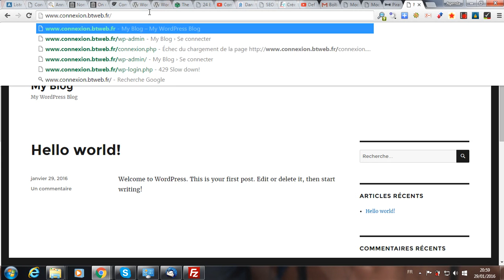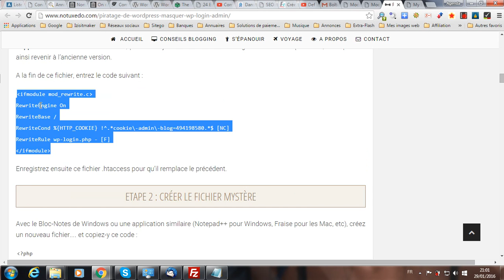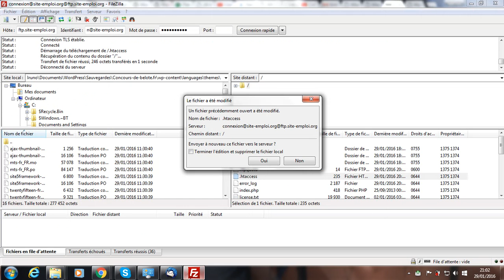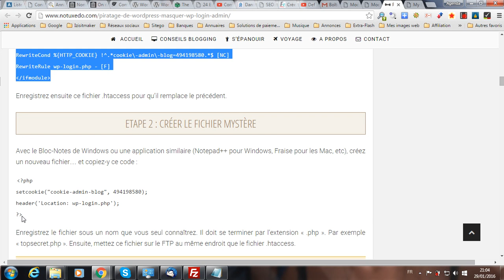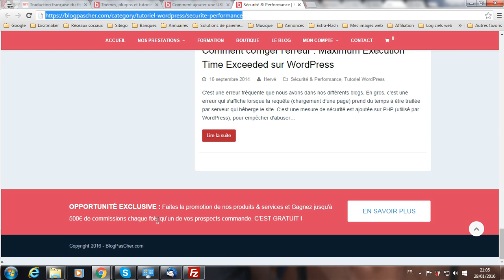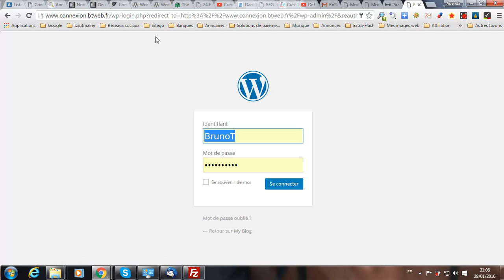Sécuriser l'administration WordPress en modifiant son adresse de connexion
La plateforme gratuite vous propose de vous montrer comment modifier l'adresse de la page de connexion à l'administration de votre WordPress sans passer par l'installation d'un plugin.
Le tutoriel d'origine sur lequel vous trouverez les deux morceaux de code à ajouter se trouve à l'adresse
La transcription de ce tutoriel de sécurisation WordPress est disponible